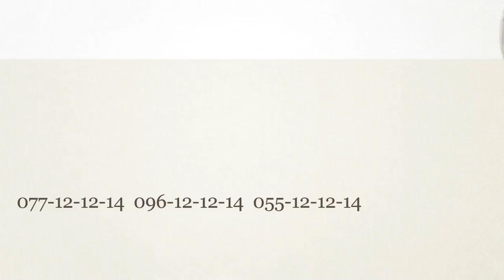HarDani production Christening video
Christening video  Armenia